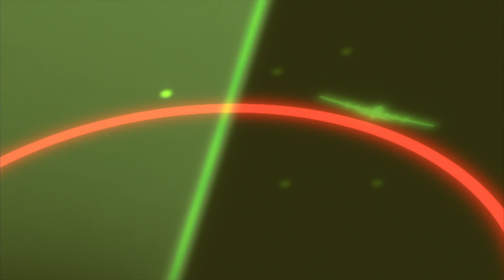The Magnificent Kotobuki - TRAILER #2 - Deutsch (Ger Dub)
Steigt in die Flieger - The Magnificent Kotobuki ist ab heute überall im Handel
Darum geht es in der Serie:
Kylie, Reona, Zara, Chika, Kate und Emma sind die sechs jungen Pilotinnen der Kotobuki-Fliegerstaffel. In einer desolaten und tristen Welt, in der sich Menschen in kleinen Ortschaften zusammengefunden haben und nun durch Tauschhandel sowie mit diversen Tagelöhnerdiensten ihr eigenes Leben sichern, ist es dieses Geschwader, dass die auf den Lufthandel angewiesenen Menschen vor Luftpiraten und anderen Widrigkeiten beschützen und bewahren möchte. Dabei geraten die jungen und im Wesen sehr verschiedenen Pilotinnen immer wieder in heikle Luftkämpfe, die eine tadellose Zusammenarbeit und Koordination erfordern. Doch das ist nicht immer so einfach..